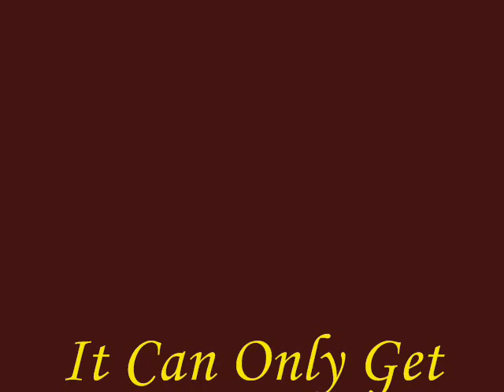Hunting Jerry's Bridge 30 Dec 2011